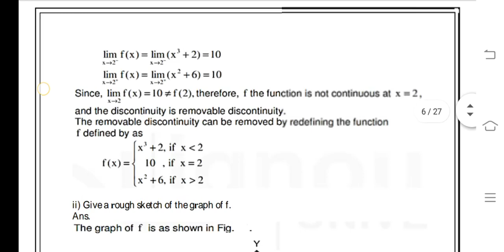BTMC 131 Ignou Solved Assignment 2020-21